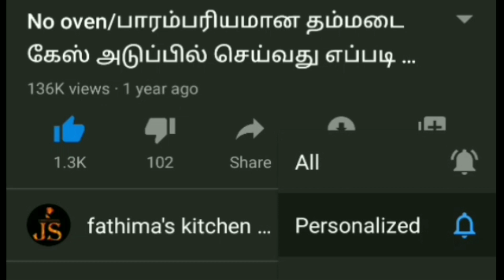Eggless teacake / best soft cake for teatime snacks